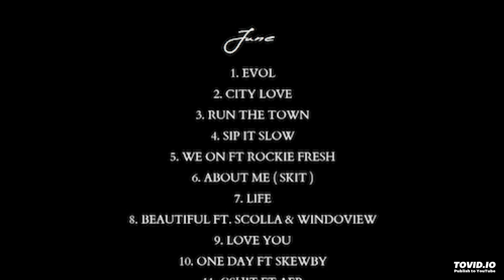June - Run The Town (Prod Teddy Walton)